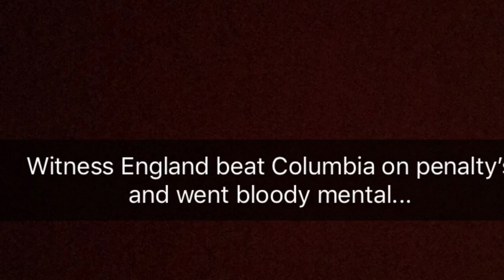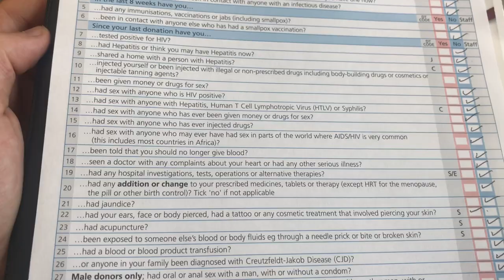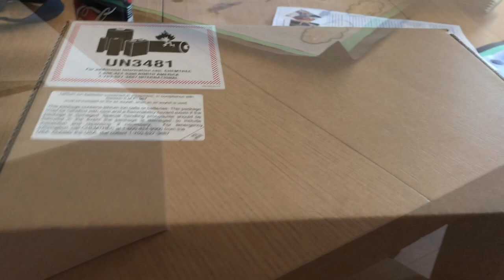#50 Student Vlogs - My blood donation experience / Road to the Ambulance Service - Kyle Sands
Hello all and welcome back to another 2OrdinaryGuys video, i hope you're all well. on this episode i take you through my blood donation process and giving my honest opinion on it. Go and check out the other student vlogs and i really hope you all have the best day.

 Thank you for all the continued support on this channel, it really means everything to me. The group on this channel is becoming like a massive family its crazy. I'm so excited to bring you all my university vlogs when I start! so exciting.

Where have we applied to? -   We have applied for Worcester, Coventry, Birmingham, Staffordshire, and Wolverhampton (Not in Order)

What university we are going to? -  Worcester University

Where are we from? - Kyle is from Nuneaton and Jacob is from Coventry!

Career Aspirations? -  Both of our carer aspirations are aimed quite high – we are both studying to become paramedics

Why we started YouTube? -  We both started YouTube because we want to bring positivity to people – with YouTube you have the potential to reach millions of people. Not only that we both enjoy making videos about things we are interested in and hopefully make content that will help and inspire others on the way.

How old are we? We are both 19! Kyles birthday is 22nd may and Jacobs is 24th June!

Sub count at the time of uploading?
Links!

Please, check out those on my recommended, on my channel. all very talented creators and close friends.

Stay Ordinary x